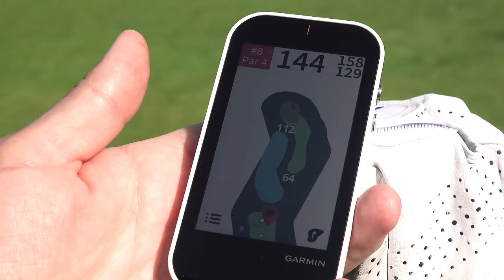HOW I PLAY GOLF | All shots explained EP3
In this video PGA Golf Professional Rick Shiels plays 5 holes of golf at The Marriott Worsley Park Golf & Country Club and talks you through in each! How does Rick Shiels play golf? How does Rick Shiels come back from bad shots? Watch these 5 holes and see if Rick can break par!